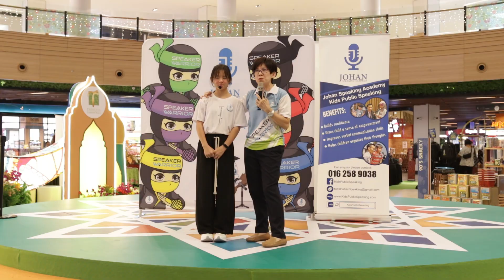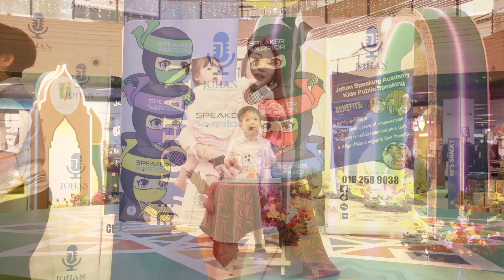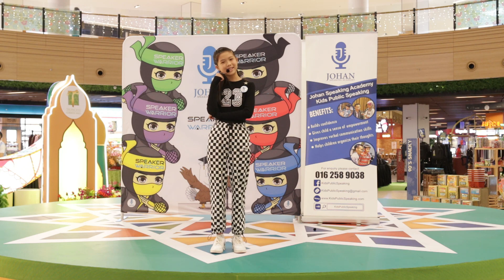25th Speaker Warrior Stage Time at Tropicana Gardens Mall I 21 April 2024 I Johan Speaking Academy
We are operating in :
1. TTDI
2. Mutiara Central, Cheras
3. Arkadia Parkcity, No A-2-3
4. Jalan Ipoh, Sentul, Jalan Cumarasamy
5. Puchong (Taman Tasik Prima)
6. Puchong (Meranti Jaya)
7. Subang Jaya (Jalan SS 19/6)
8. Shah Alam (Seksyen 22)
9. Aman Perdana, Klang
10. Teluk Pulai, Klang
11. Arked Esplanad, Bukit Jalil
12. Ecohill Semenyih
13. Bandar Tek Kajang
14. Seri Kembangan, Pusat Bandar Putra Permai
15. Cyberjaya
16. Putrajaya
17. Bangi (Bandar Seri Putra)
18. Ipoh, Perak
19. Taiping, Perak
20. Johor Bharu, Ponderosa Lakeside
21.  Eco Botanic, Iskandar Puteri